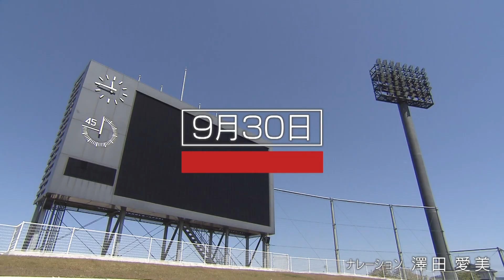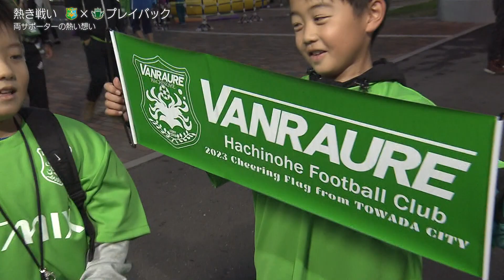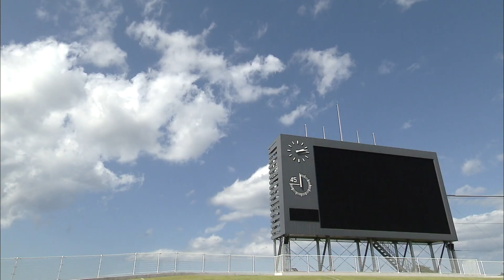J1昇格・FC町田ゼルビアの黒田剛監督 青森山田からのJ挑戦1年目で快挙 サポーターに密着アウェイでも数百人超え！松本山雅FCサポーター（KICK OFF! AOMORI 2023年10月28日OA）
J1昇格を決めたFC町田ゼルビア。青森山田高校を全国制覇へと導いた黒田剛監督がJリーグ挑戦1年目で快挙を達成！喜びの声と共に試合を振り返る特集ではスタジアムで選手を後押しするサポーターに密着！

J1経験もある松本山雅サポーターはアウェイの八戸にも数百人が押し寄せる対する八戸も全緑Tシャツ２０００枚無料配布でホーム戦を盛り上げる！！